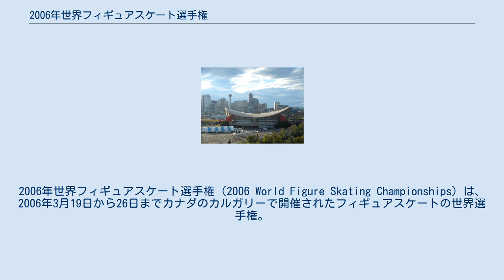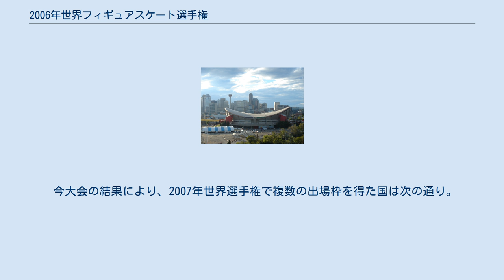2006年世界フィギュアスケート選手権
2006年世界フィギュアスケート選手権（2006 World Figure Skating Championships）は、2006年3月19日から26日までカナダのカルガリーで開催されたフィギュアスケートの世界選手権。
競技会場となったサドルドームのリンクは、18年前のカルガリーオリンピックでも使用されている。
 男女シングルでは2組に分かれて予選が行われ、予選の各組上位15人がショートプログラムに進む。
ショートプログラム後、それぞれ上位24人がフリースケーティングへ進む。
アイスダンスでは、オリジナルダンス後の上位24組がフリーダンスへ進む。
 本大会では、男子･女子･ペア･アイスダンスの4種目が行われた。
トリノオリンピック直後ということもあり、トリノオリンピックのフィギュアスケート競技の金メダリストはいずれも欠場した。
 本大会は男子を除く3種目で新チャンピオンが誕生した。
男子の優勝者はスイスのステファン・ランビエールで、前回大会に引き続いて2連覇を果たした。
女子の優勝者は初出場のアメリカのキミー・マイズナー、ペアは中国の龐清&佟健組、アイスダンスはブルガリアのアルベナ・デンコワ&マキシム・スタビスキー組がそれぞれ初優勝。
 日本人選手は男子シングルでは織田信成が4位入賞し次年の日本の男子シングル出場枠を1から2に増やした。
女子シングルは村主章枝が銀メダルを獲得し3年振りの表彰台に上がる健闘を見せた。
 今大会の結果により、2007年世界選手権で複数の出場枠を得た国は次の通り。